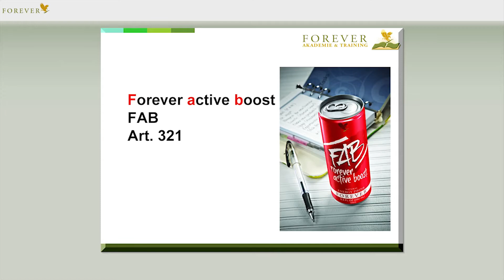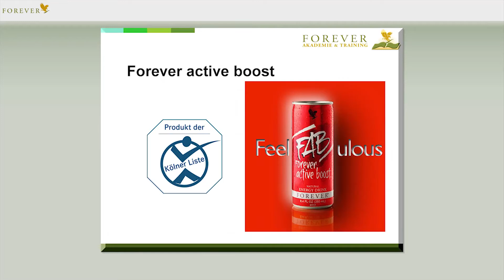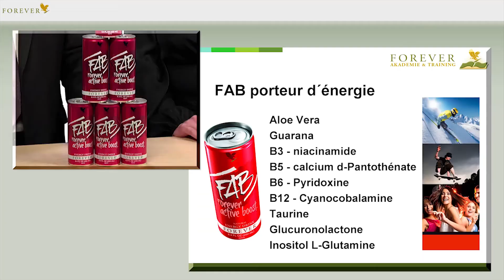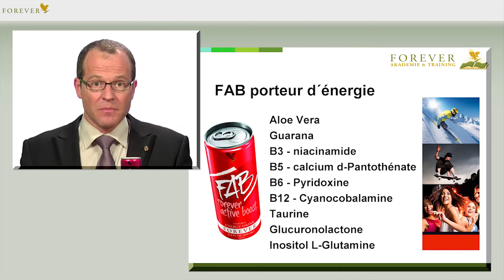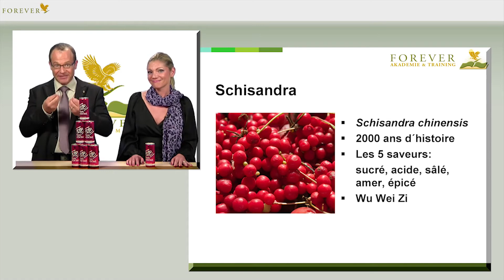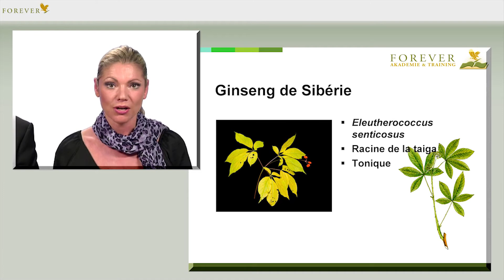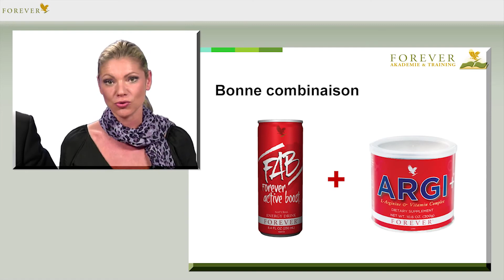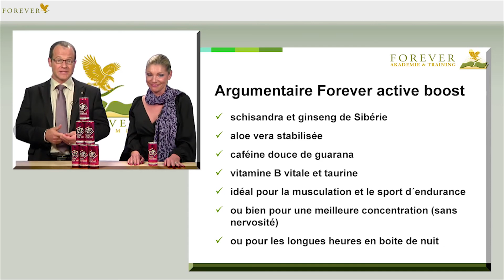025 FAB et FABx Ref 321 440